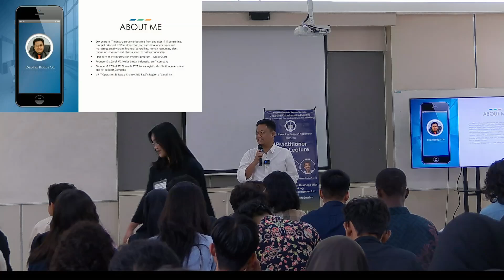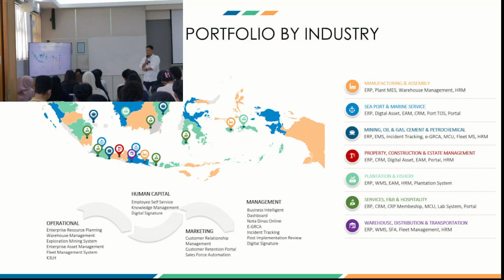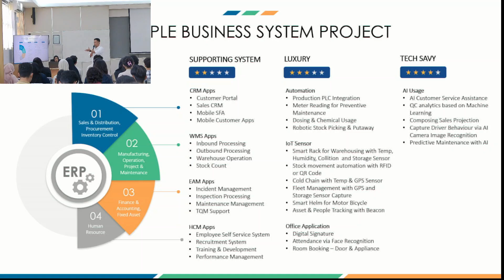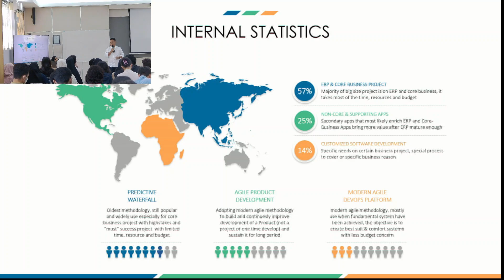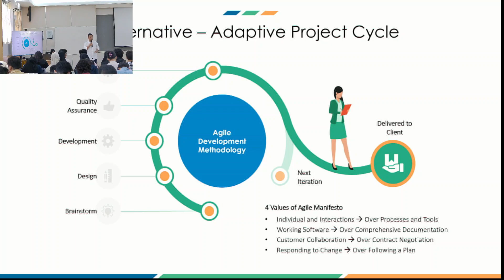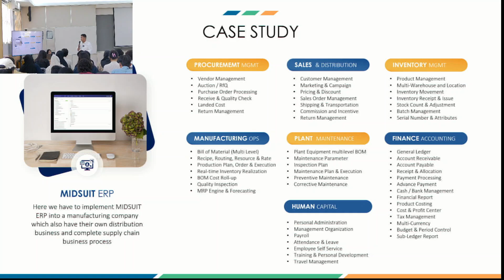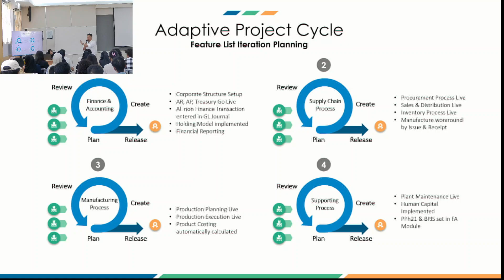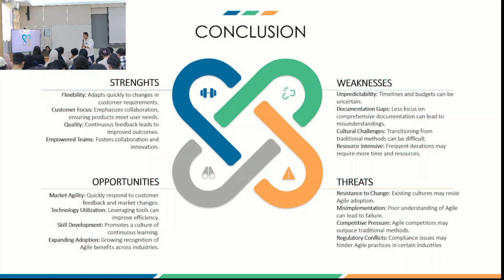Agile IT Project Management In Practice Deptha Bagus